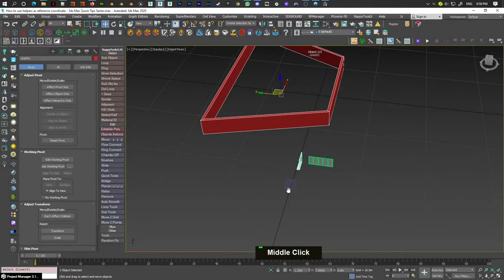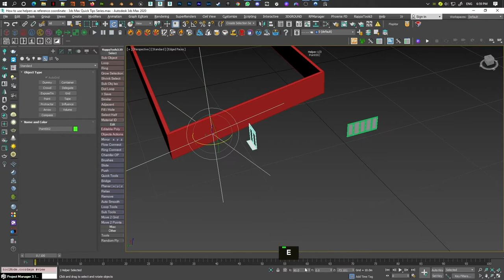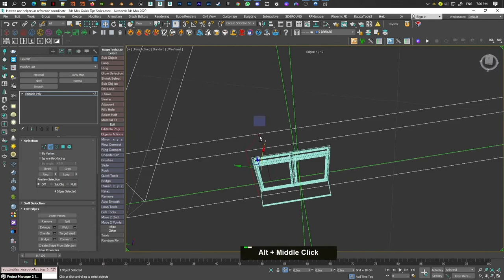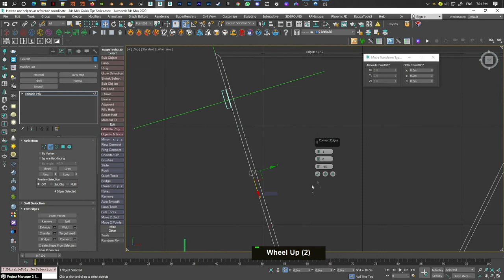How to use helpers as reference coordinate 3ds Max Archviz Quick Tips Series